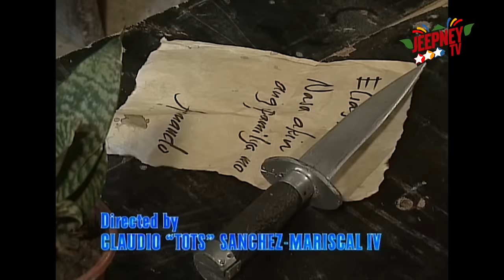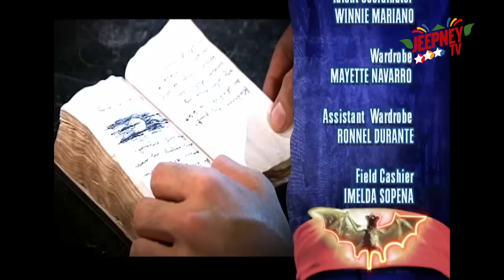Elias Paniki: Full Episode 11 | Jeepney TV